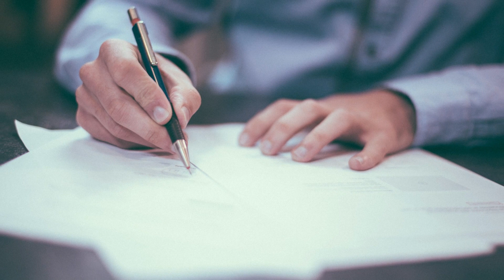Turkish Aerospace and Aselsan sign $2 billion contracts to upgrade F-16 aircraft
Turkish Aerospace, Aselsan ink $2B in deals to upgrade F-16 jets.